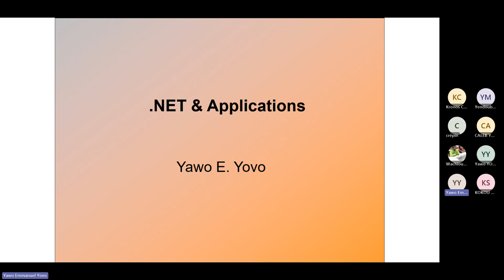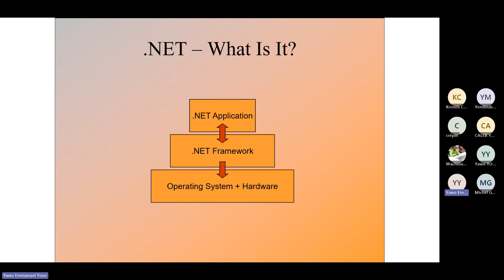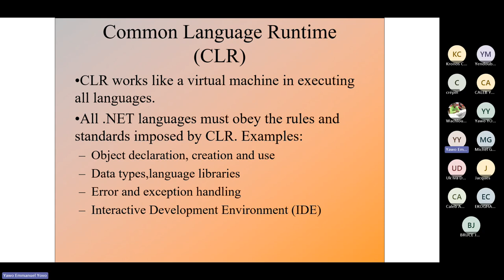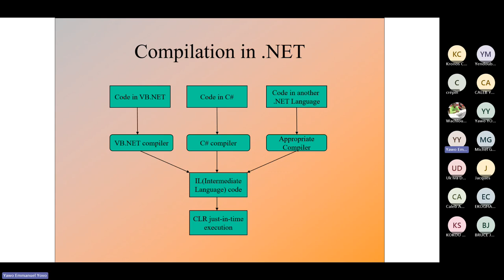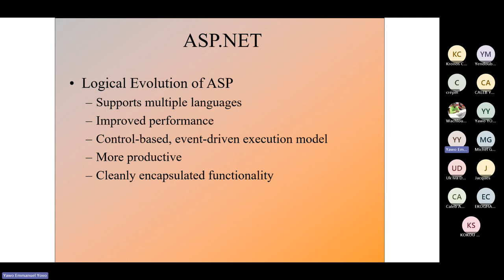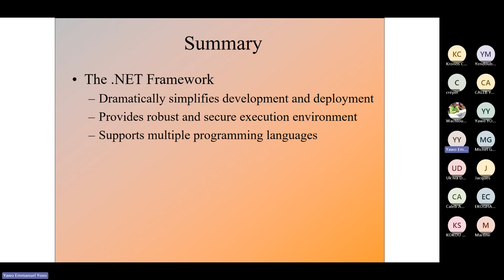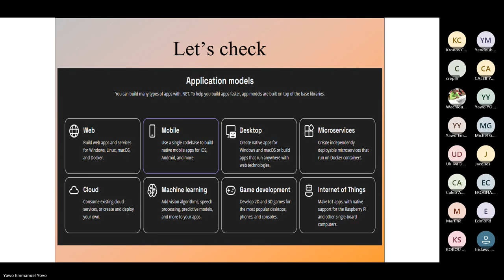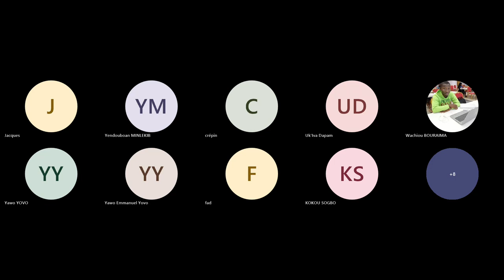Introduction à .NET : Découvrez les Fondamentaux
Bienvenue à notre événement introductif sur .NET ! Dans cette session, nous explorons les bases de .NET, un framework puissant pour le développement d'applications web, mobiles et desktop. Que vous soyez débutant ou simplement curieux, ce webinar vous offre une introduction claire et concise à :
    1-  Qu'est-ce que .NET et pourquoi c'est important dans le monde du développement logiciel
   2- Les composants principaux de .NET : C#, ASP.NET, et plus
   3- Comment commencer à développer avec .NET : outils, ressources, et meilleures pratiques
   4- Exemples concrets et démonstrations pour illustrer les concepts abordés